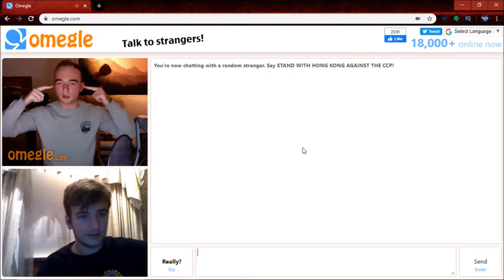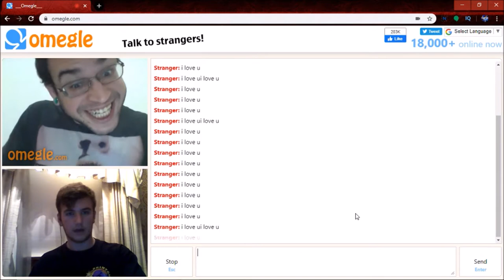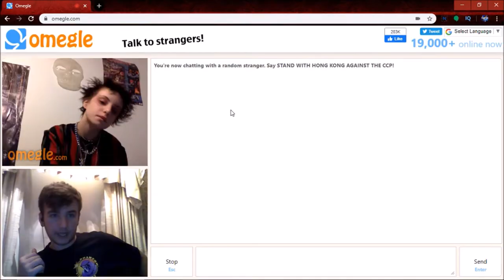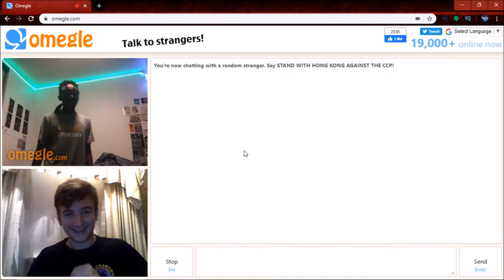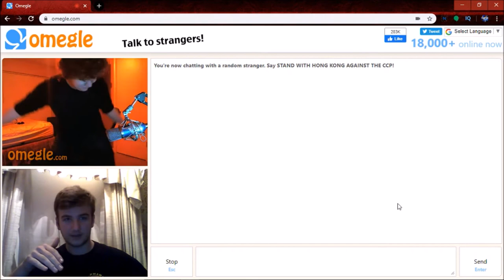Meeting Velma!! | Omegle Adventures Ep (2)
We are back again and this time we meet even more weird people